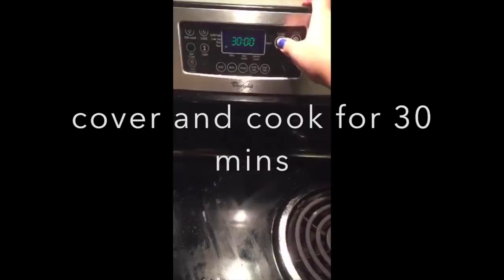Vegan Chilli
This video is about Vegan Chilli